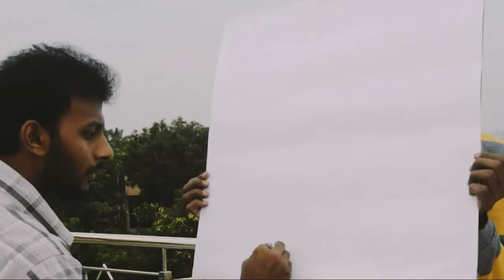ನಮ್ಮೆಲ್ಲರ ಪ್ರೀತಿಯ"ಆಟೋ ರಾಜ" ಶಂಕರಣ್ಣ ಕಲಾಕೃತಿ / Shankar nag Live Art By JP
"ಆಟೋ ರಾಜ" ಶಂಕರಣ್ಣ ಕನ್ನಡಿಗರ ಹೃದಯದಲ್ಲಿ ಚಿರರುಣಿ..
ಅವರ ಮೇಲಿನ ಅಭಿಮಾನದಿಂದ ಚಿತ್ರಿಸಿದ್ದೇನೆ.ಇಷ್ಟವಾಗಿದ್ರೆ ಲ್ಯೆಕ್ ಮಾಡಿ,ಶೇರ್ ಮಾಡೋದನ್ನು ಮರೆಯದಿರಿ..
ನಿಮ್ಮ ಪ್ರೋತ್ಸಾಹವೇ ನಮಗೆ ಶಕ್ತಿ..